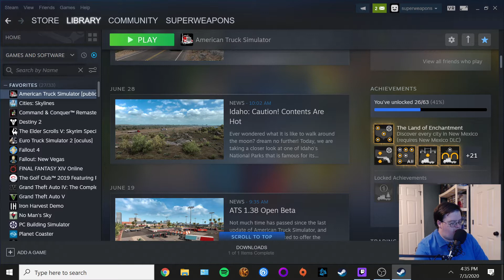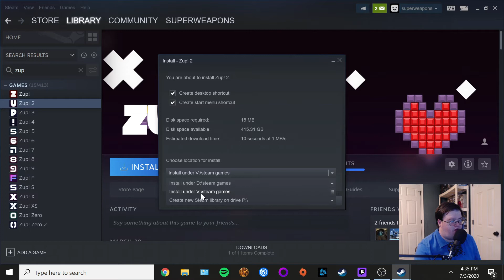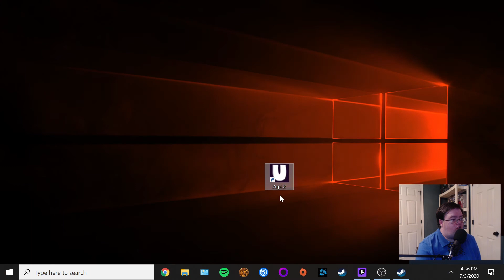how to download and install steam games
hey everyone today im showing you how to download and install steam games on windows 10 its so easy i do hope that you like my intro i'm just trying something different on intro screens